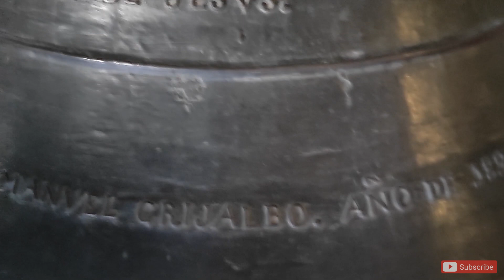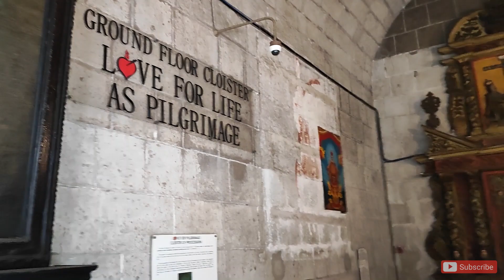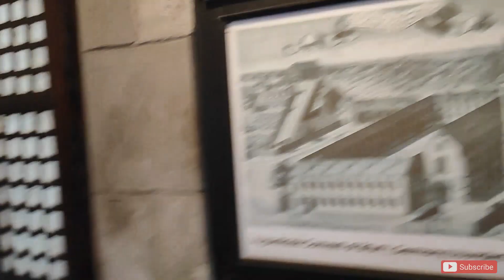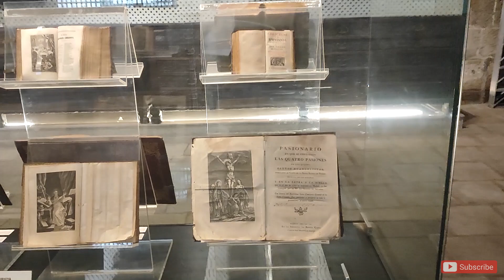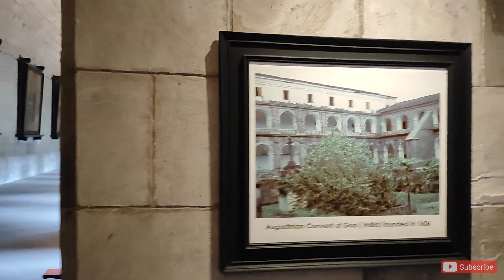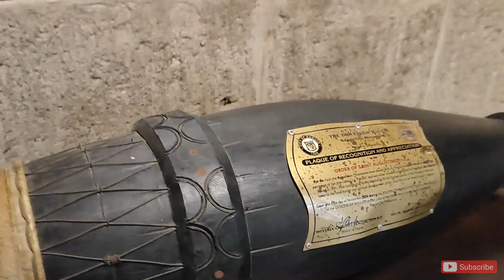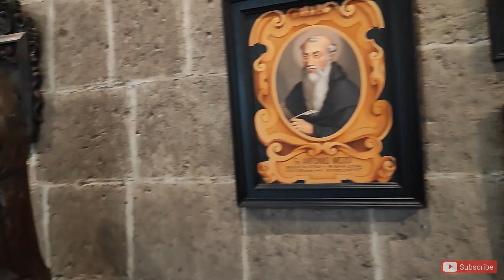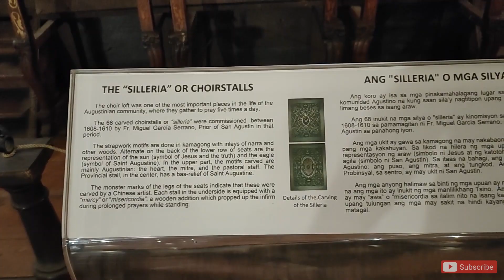San Agustin Church (Manila) | Immaculate Conception Parish - San Agustin Church | Philippines🇵🇭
Hey guys in this video we will be visiting one of the oldest stone churches in  Manila Philippines.

The Church of Saint Augustine, also known as the Archdiocesan Shrine of Our Lady of Consolation and Cincture or the Immaculate Conception Parish, is a Roman Catholic church under the auspices of the Order of Saint Augustine located inside the historic walled city of Intramuros in Manila, Philippines. Completed in 1607, it is the oldest stone church in the country.